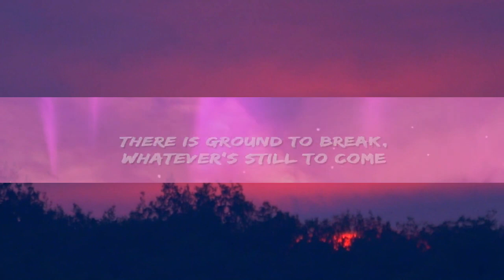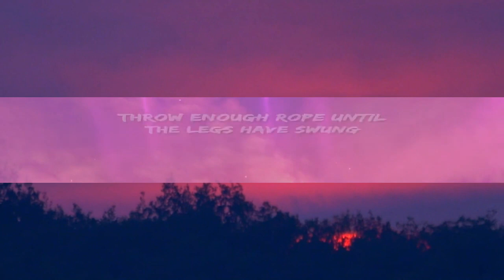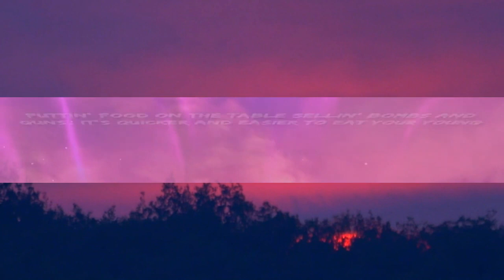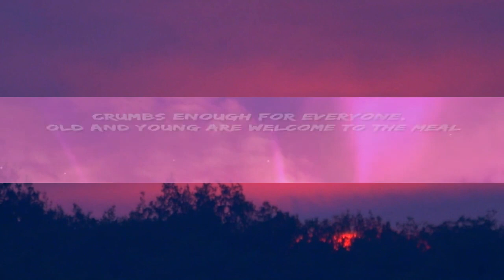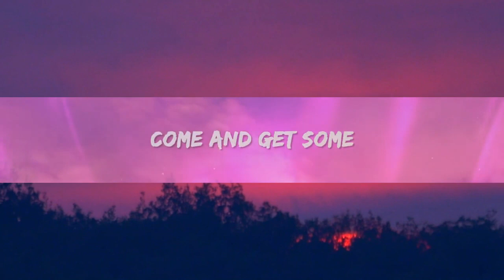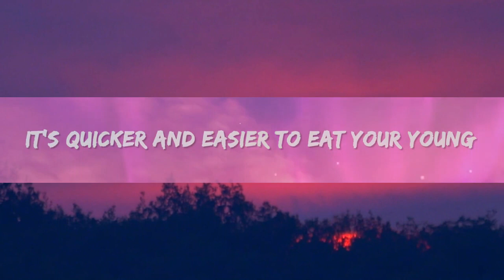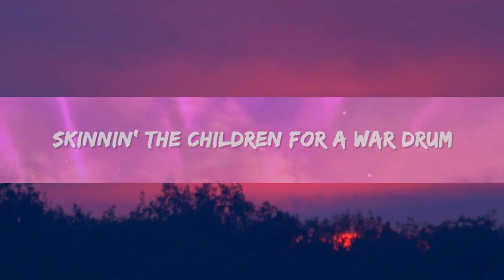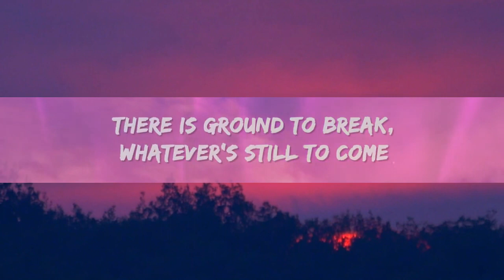1 Hour | Hozier - Eat Your Young (Lyrics) Popular Hits Lyrics 2023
1 Hour |  Hozier - Eat Your Young (Lyrics)  Popular Hits Lyrics 2023
1 Hour |  Hozier - Eat Your Young (Lyrics)  Popular Hits Lyrics 2023
1 Hour |  Hozier - Eat Your Young (Lyrics)  Popular Hits Lyrics 2023
Hozier - Eat Your Young Lyrics by Rap Samurai

🎵 Lyrics: Hozier - Eat Your Young
[Verse 1]
I'm starvin', darlin'
Let me put my lips to something
Let me wrap my teeth around the world
Start carvin', darlin'
I wanna smell the dinner cookin'
I wanna feel the edges start to burn

[Pre-Chorus]
Honey, I wanna race you to the table
If you hesitate, the gettin' is gone
I won't lie if there's somethin' to be gained
There's money to be made, whatever's still to come
[Chorus]
Get some
Pull up the ladder when the flood comes
Throw enough rope until the legs have swung
Seven new ways that you can eat your young
Come and get some
Skinnin' the children for a war drum
Puttin' food on the table sellin' bombs and guns
It's quicker and easier to eat your young

[Instrumental Break]

[Verse 2]
You can't buy this fineness
Let me see the heat get to you
Let me watch the dressing start to peel
It's a kindness, highness
Crumbs enough for everyone
Old and young are welcome to the meal

[Pre-Chorus]
Honey, I'm makin' sure the table's made
We can celebrate the good that we've done
I won't lie if there's somethin' still to take
There is ground to break, whatever's still to come
[Chorus]
Get some